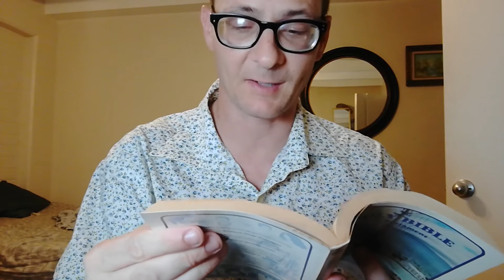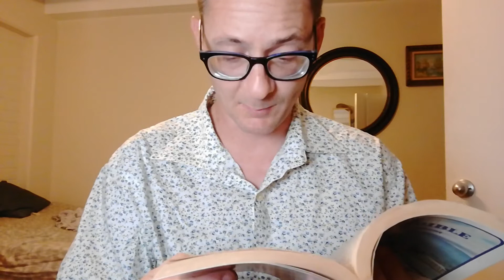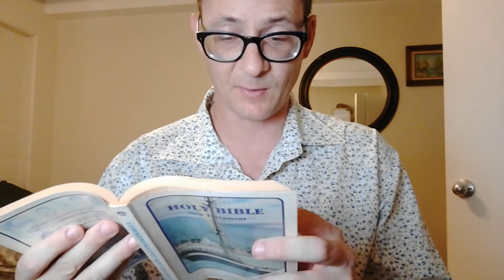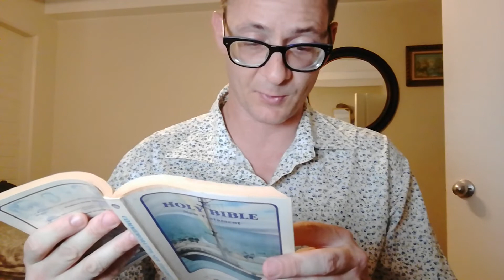ACTS CHAPTER 24 | NEW TESTAMENT | Excerpt Read by Gregory Brandt | Gx Studios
This was read and recorded in early 2018 when Mr.Brandt was working as a public school teacher and attending church every Saturday.